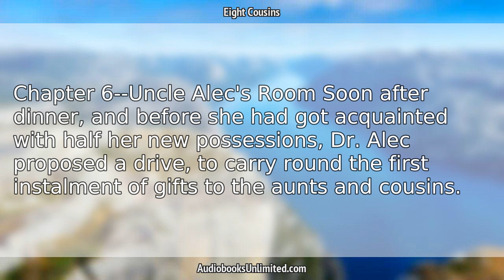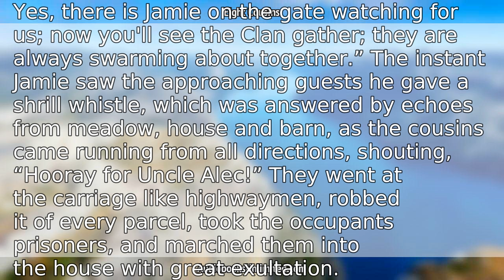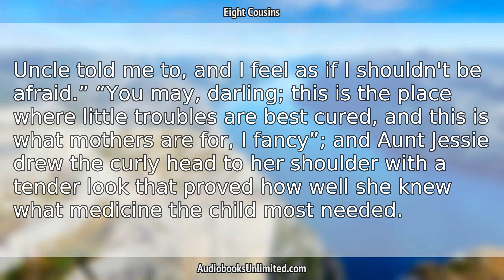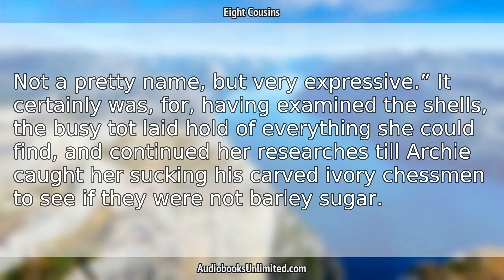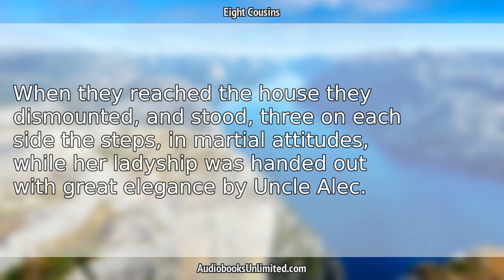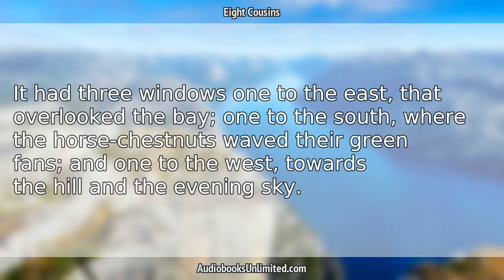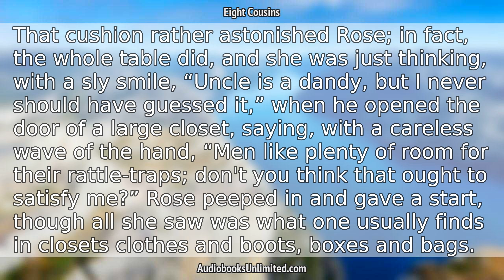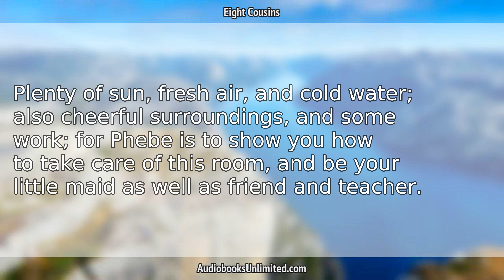Eight Cousins Audiobook Chapter 6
Eight Cousins Audiobook Chapter 6 with subtitles in English by Louisa May Alcott. Free full length audiobook with text.